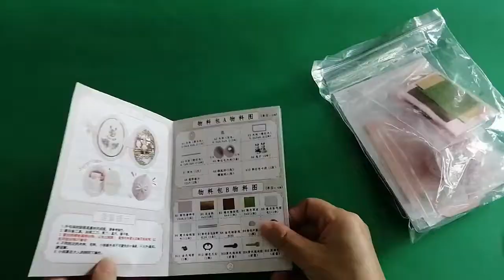Miniature Dollhouse Seed World Sweet Party walnut house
Miniature Dollhouse Seed World Sweet Party
Miniature Scenes from Walnut  Shells